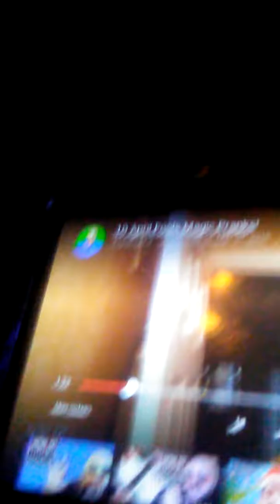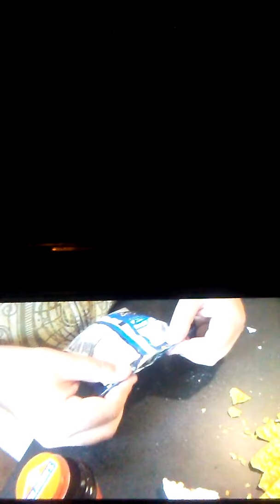Part4 close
Soo close